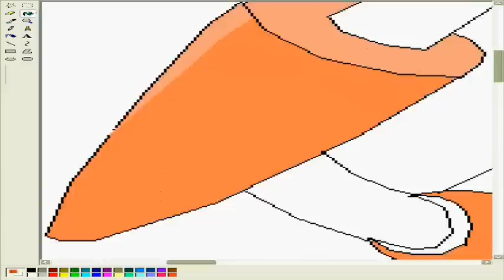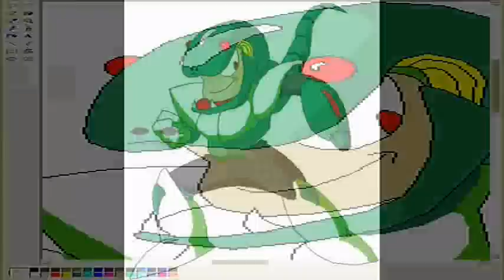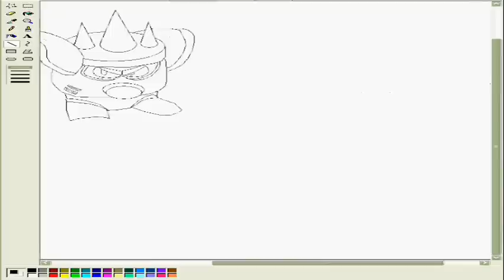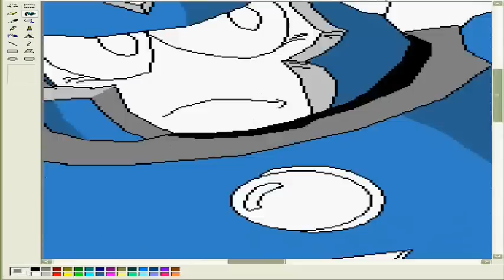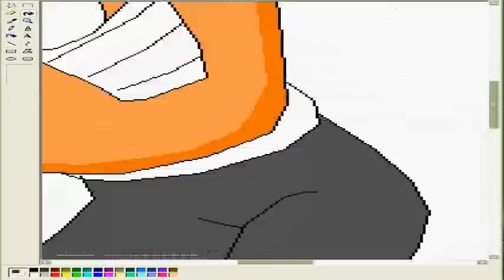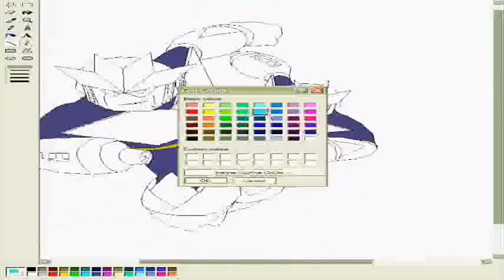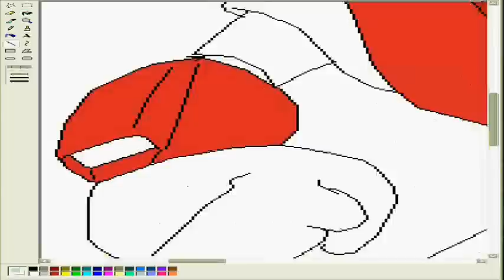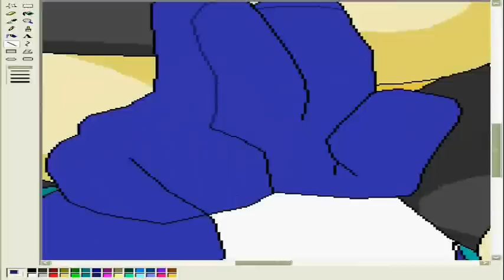Special Speed Paint - Mega Man 3 Boss Robots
This is a Super Special paint to celebrate reaching 200 subscribers, my 1-year anniversary which was April 10th, and my 100th Speed Paint with this 8-In-1 Speed Paint of all 8 boss robots from Mega Man 3 in Microsoft Paint